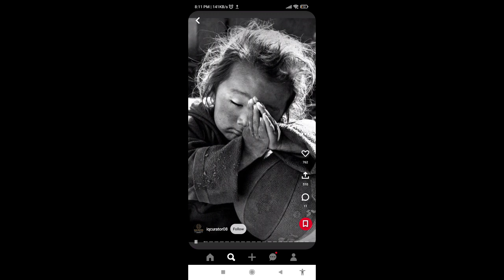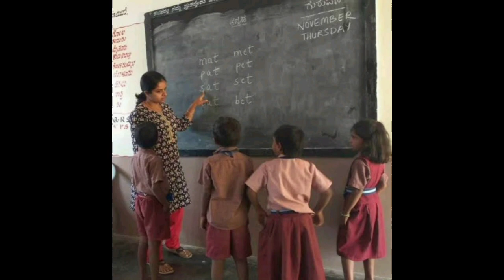Child Labour slide Background